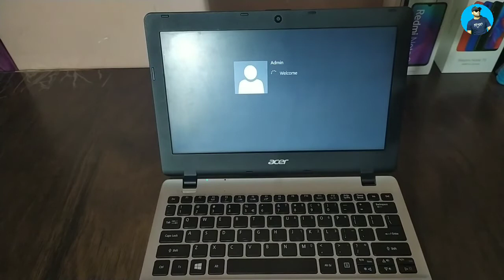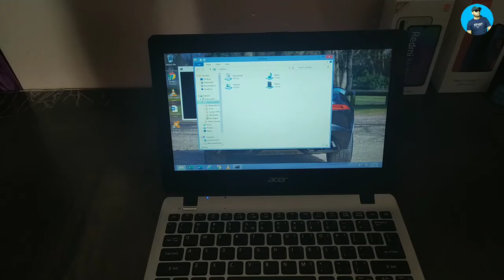Acer Aspire E11 Laptop Review after 2 Years Use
Acer Aspire E11 Laptop Review after 2 Years Use, Laptop Review

used laptop,
buying a used laptop,
acer laptop review hindi,
acer laptop reviews 2020,
acer laptop reviews in india,
acer laptop reviews & Price,
review laptop acer touchscreen,
acer laptop unboxing and review,
acer aspire e 11 laptop review,

My Smartphone:
My Mic: